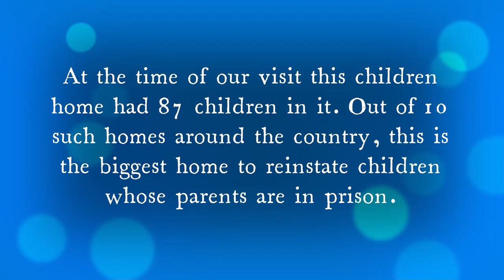Prisoners' Assistance PA Home Sankhu | Winter Project Nepal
Prisoners Assistance take children from those whose parent[s] are in prison. Here they provide them the needed training and education to reinstate in society later on. This home has the highest number of children in it that its other branches is in the country. PAHome Sankhu,